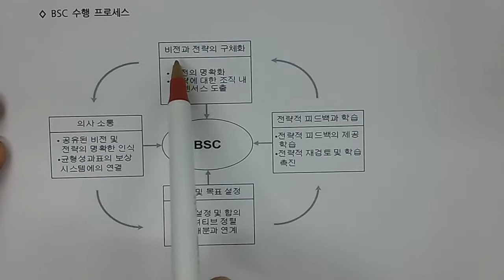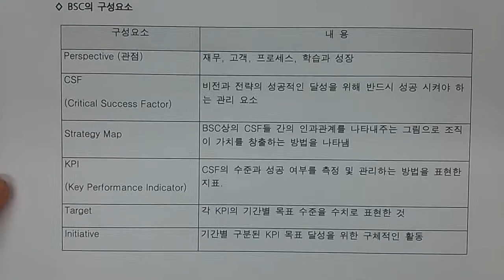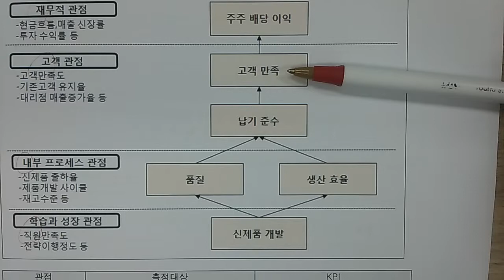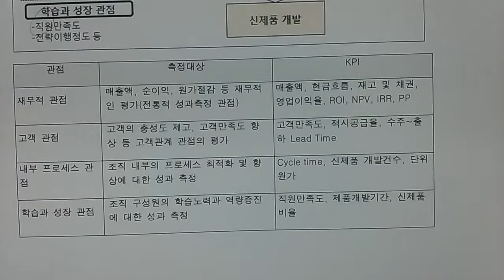기술사 - 경영전략 - BSC